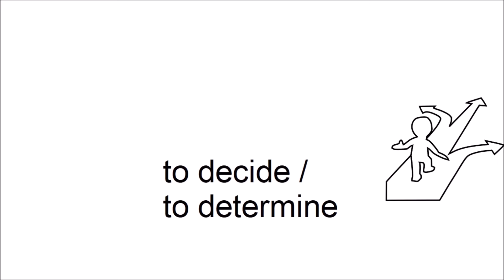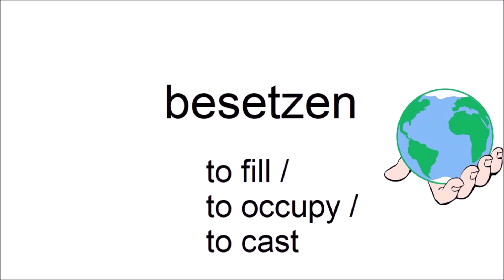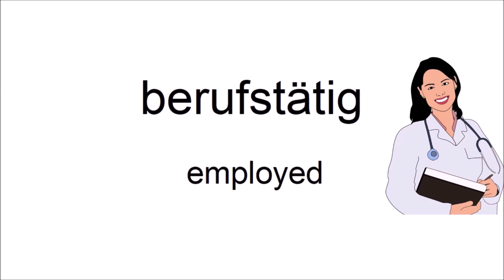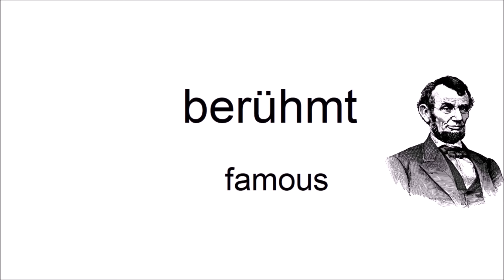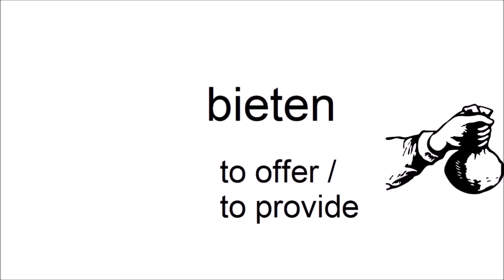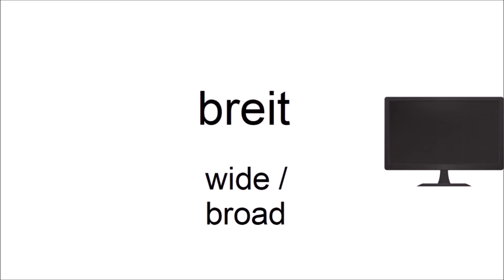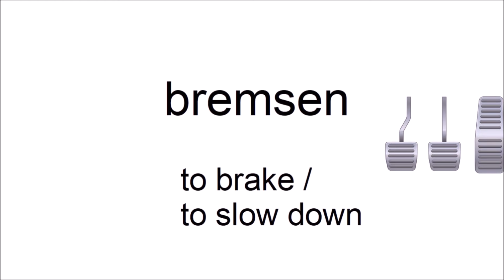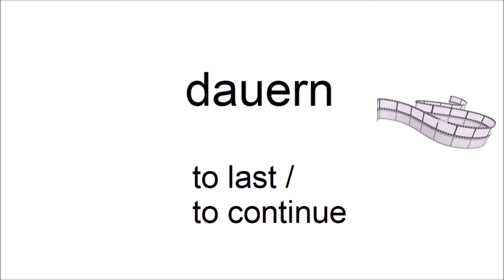Can you guess 20/20? - German Vocabulary Test for Beginners